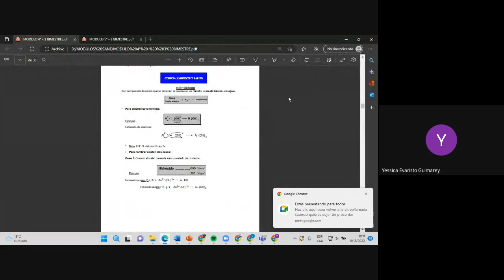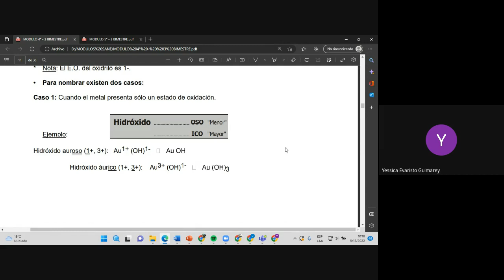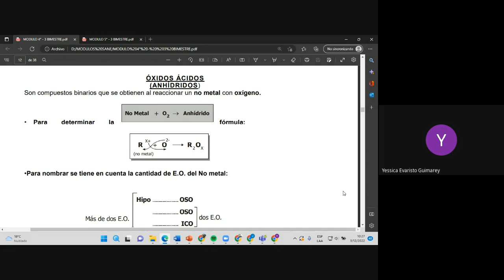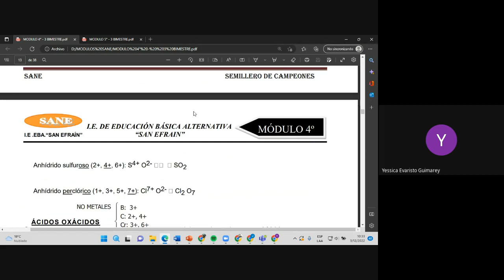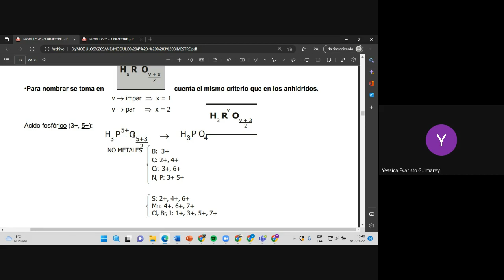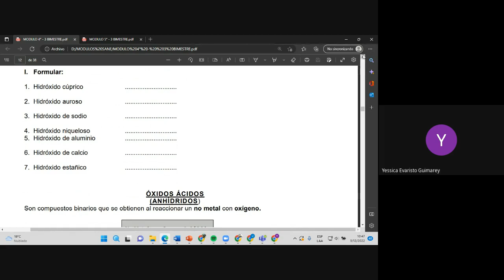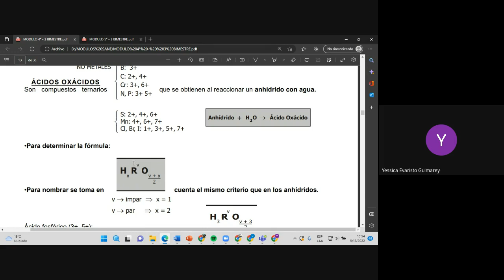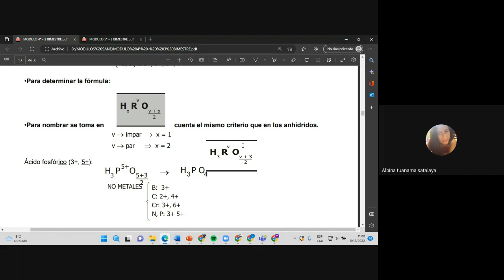Curso: C.T.A. / Tema: Hidróxidos / III Bimestre - 4º secundaria / CLASES ONLINE